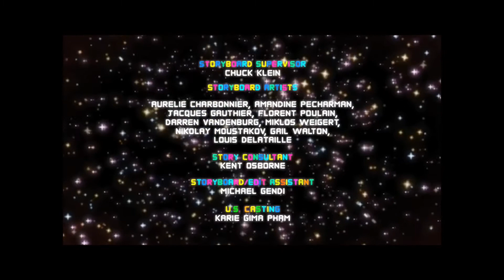white kid in vineyard vines BANKS 3 pointer!!1!